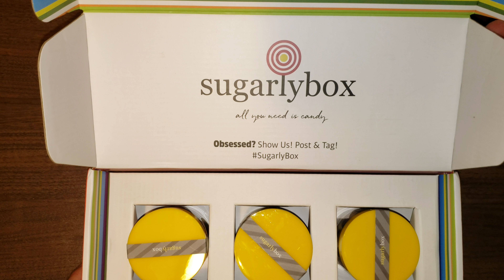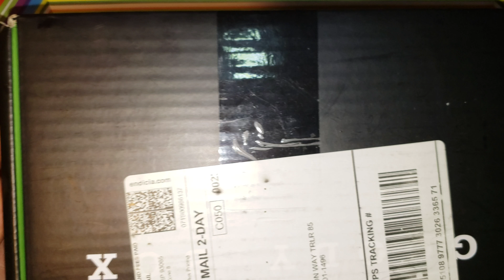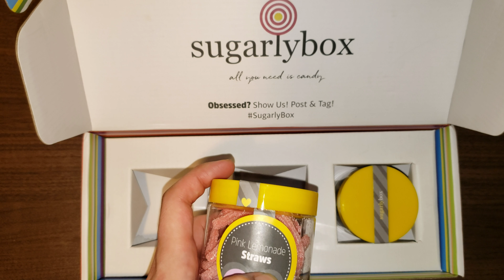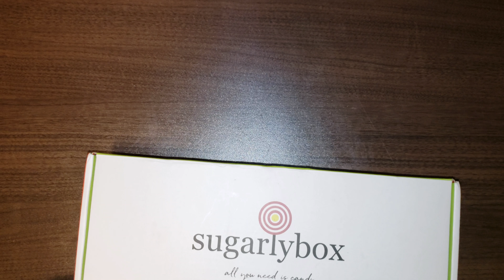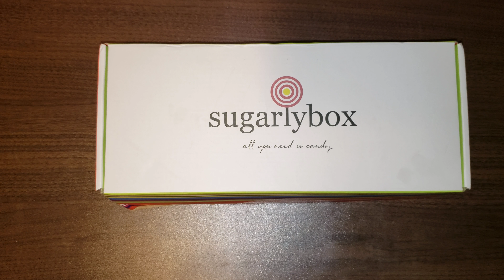Munchie time! July's sugarly box full of goodies!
Sugarly box is a new adaption to 420goodybox as a munchie choice. They have tons of options, and two very affordable choices for your candy needs. Check out sugarlybox yourself to see. Hope you enjoy the video because there will be more to come.